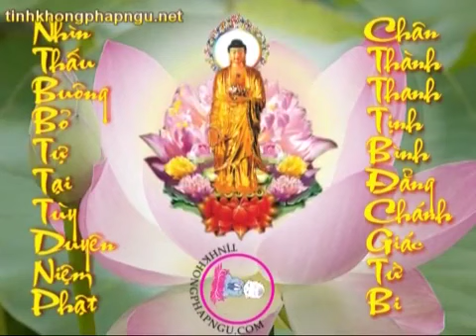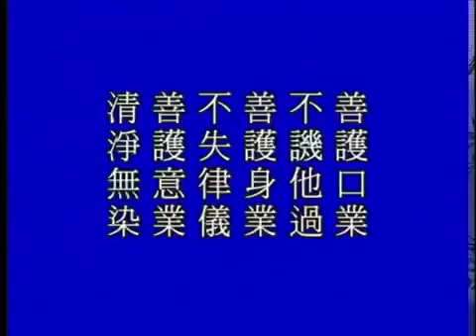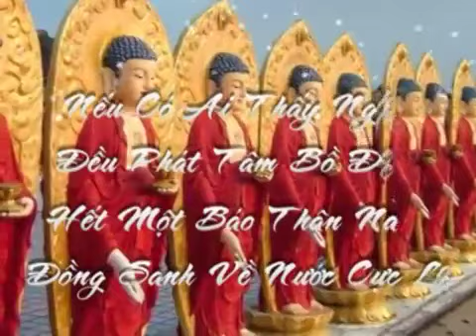Giảng Thái Thượng Cảm Ứng Thiên Tập 105 - Pháp Sư Tịnh Không